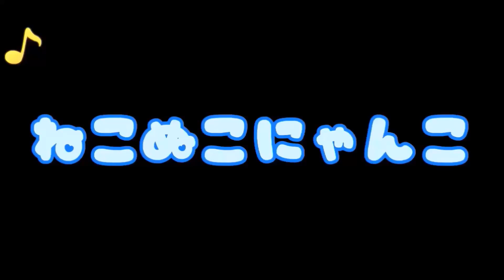【猫のかわいい話】学校にいる猫様に、撫でると抜け毛が取れる手袋を購入しお仕えしていたら、ふと視線を感じた・・・